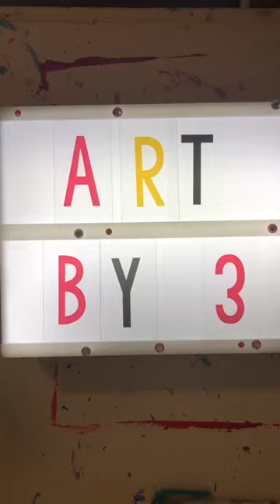Trying out new zebra art supplies